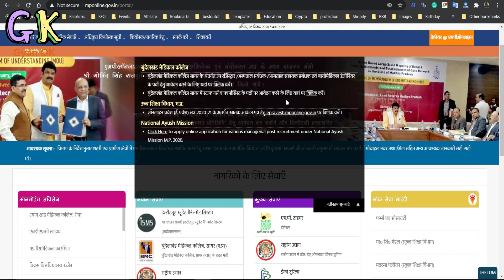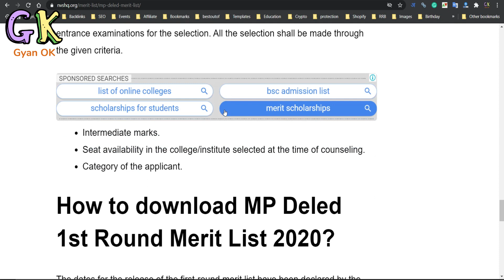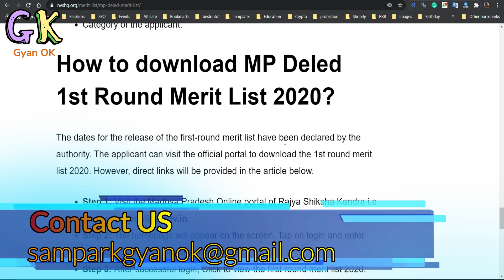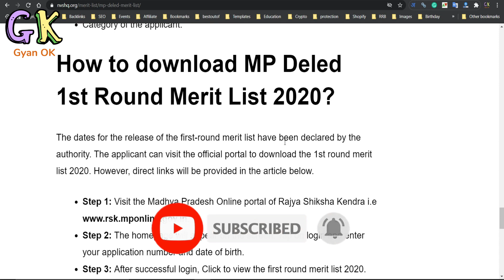MP Deled 1st Round Allotment Letter | MP Deled 1st Round Merit List 2020 डी.एल.एड मेरिट लिस्ट एमपी